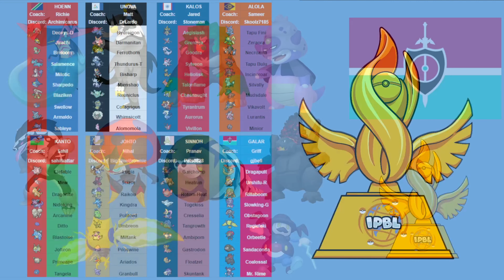2022 IPBL World Cup Roster Release Show